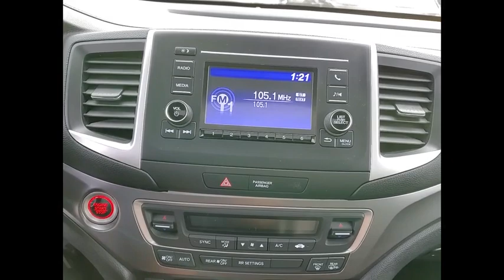2019 Honda Ridgeline St Charles IL JS1148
2019 Honda Ridgeline RTL

**One Owner and HondaTrue Certified** 2019 Honda Ridgeline RTL!! Features include Rearview Camera/Rear Park Assist, Bluetooth, Bluetooth/Handsfree, Back-Up/Rear-View Camera, AWD, Bluetooth Hands-Free Link, Exterior Parking Camera Rear, Front Dual Zone A/C, Front fog lights, Heated Front Bucket Seats, Leather Seat Trim, Outside temperature display, Power moonroof, Power passenger seat, Telescoping steering wheel, and 18 Exclusive Machine-Finished Alloy Wheels.HondaTrue Certified Details:* Roadside Assistance* Powertrain Limited Warranty: 84 Month/100,000 Mile (whichever comes first) from original in-service date* Vehicle History* 182 Point Inspection* Vehicles purchased within New Vehicle Limited Warranty period: extends New Vehicle Limited Warranty to 4 years*/48,000 miles*. Roadside Assistance for the duration of the Certified Pre-Owned Limited Warranty. Up to two complimentary oil changes within the first year of ownership. SiriusXM 90-Day Trial* Limited Warranty: 12 Month/12,000 Mile (whichever comes first) after new car warranty expires or from certified purchase date* Transferable Warranty* Warranty Deductible: $0** KBB MARKET VALUE PRICING at McGrath Honda Of St.Charles. Shop/Buy with confidence! With our KBB Market Value Pricing, you'll find our competitive market-based price on every pre-driven vehicle upfront,... No games, No hassles, Just Real Prices!!